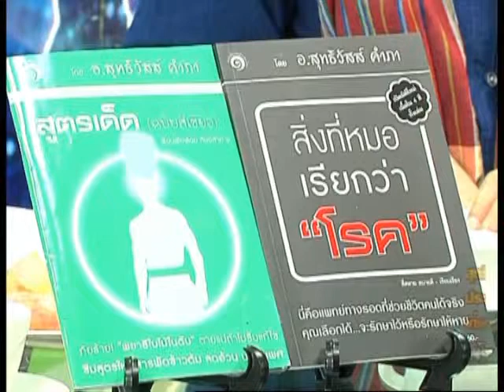รายการ อโรคยา สามัญประจำบ้าน 8-7-2013 (4/4)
รายการ อโรคยา สามัญประจำบ้าน
ดำเนินรายการโดย อ.เก่งกาจ จงใจพระ
ออกอากาศ ทุกวันจันทร์ - อาทิตย์ เวลา 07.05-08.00 น.